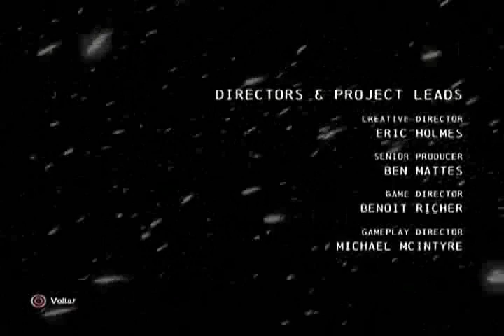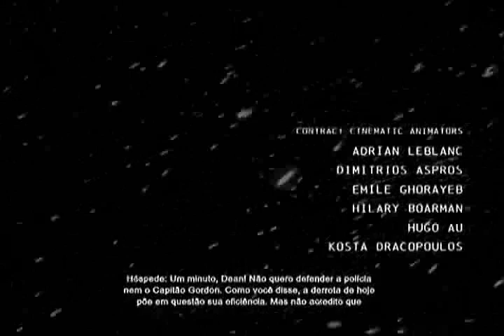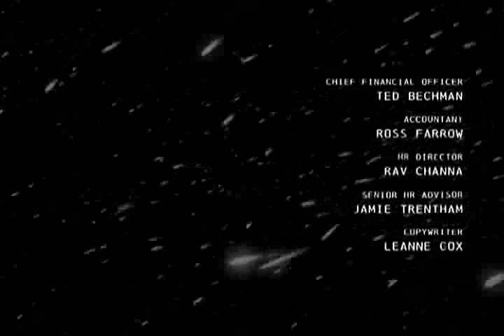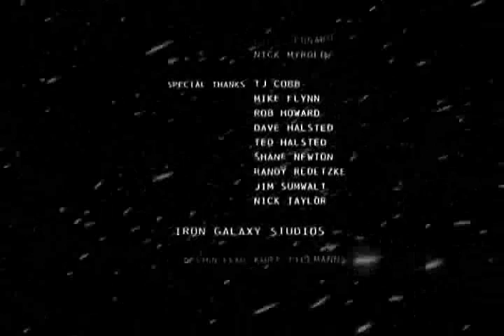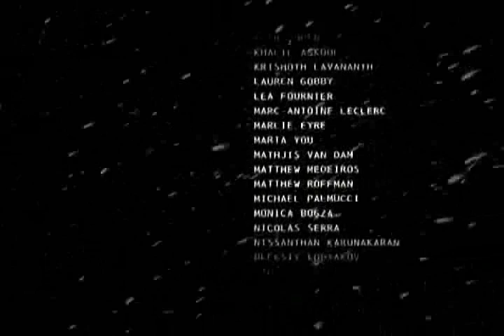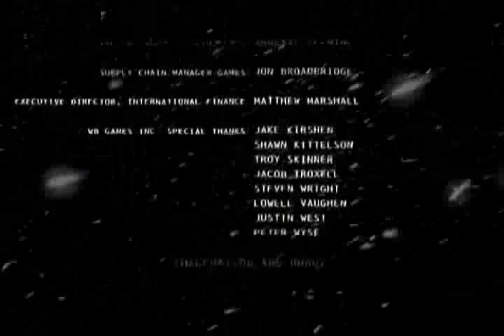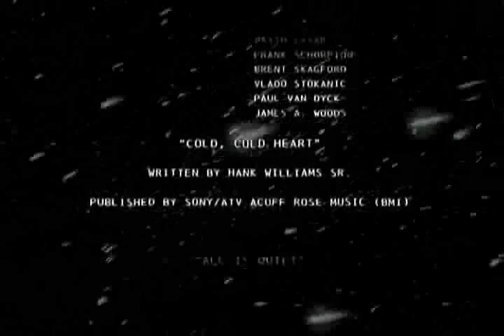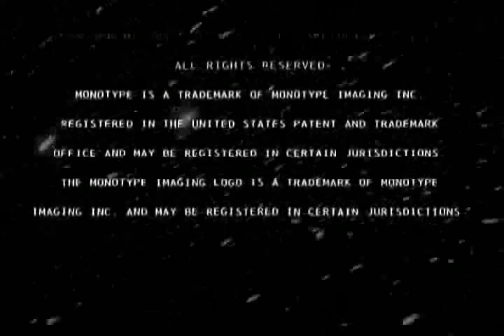Batman - Arkham Origins.(PS3) - (Enceramento - Dublado - Brasileiro)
Relacionado ao Enceramento Épico de Batman - Arkham Origins.(PS3)
Espero que gostem.
Ta bom?
Beijos e abraços.
Bom Vídeo.